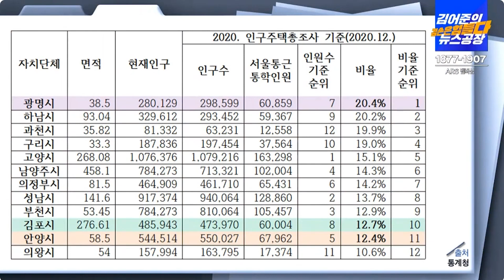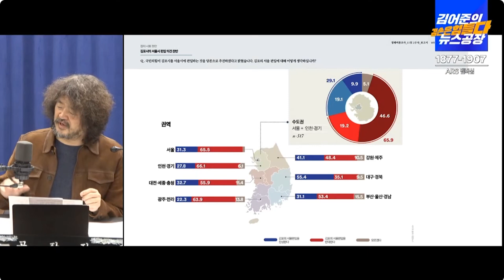[김어준의 겸손은 힘들다 뉴스공장] 박승원 광명시장 출연